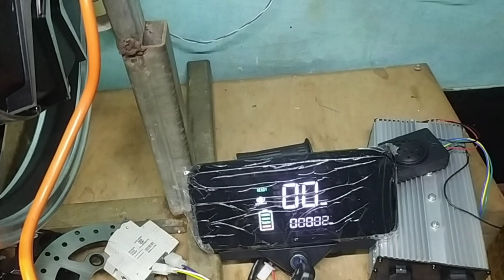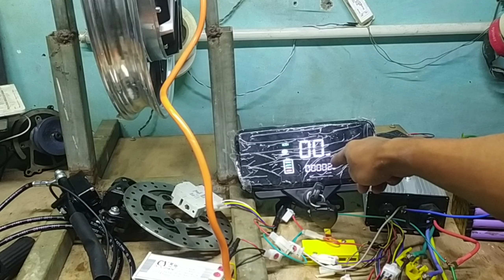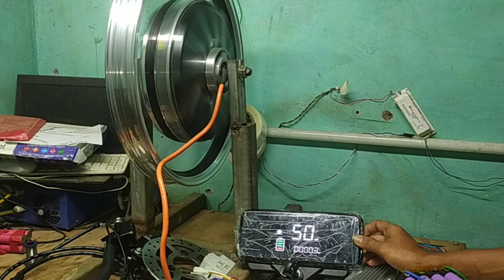60v 72v 2000w bike hub motor kit 17 in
60v 72v 2000w bike hub motor kit
1 motor
Motor top speed 80 to 85
Loading capacity 300kg
Motor RPM 900
Motor size 17 inch
Motor is waterproof
Motor is  tubeless tyres

2;  Controller
60v 72v 2000w
3 central locking
4   DC TO DC converter
Dc to dc input voltage 60 to 72v
Out put voltage 12v 15amp
5 Mcb
6 key
7 speedometer
8 throttle
9  junction box

don't best one phone call
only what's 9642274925